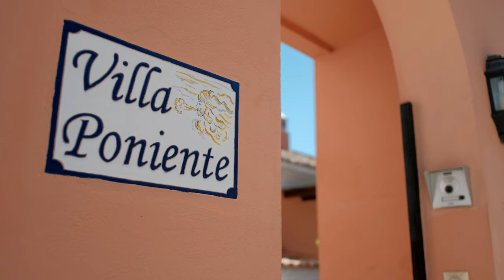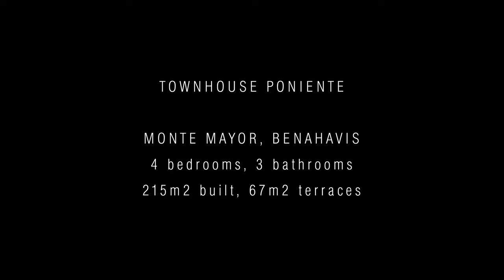| Crystal Shore Properties - CSP-TH0410 - Spacious townhouse for sale in Monte Mayor, Benahavis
Spacious townhouse for sale in Monte Mayor, Benahavis, designed in a traditional Andalucian pueblo style with winding cobblestone streets, picturesque squares, splashing fountains, colourful architecture and a private pool. The property is distributed over two levels comprising of on the main floor; an entrance hall with guest cloakroom, a bright & spacious living room with log fireplace, dining room, a modern open plan kitchen, double bedroom with en-suite bathroom, a rear patio and a sunny terrace enjoying panoramic views to the Mediterranean sea, the mountains and the African Coast. Upstairs features three further double bedrooms with two bathrooms, of which the master bedroom is en-suite. Garage and storeroom included.